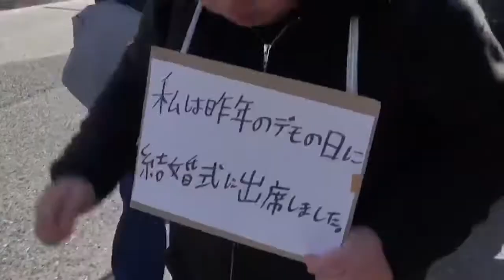NHẬT BẢN BIỂU TÌNH CHỐNG NGÀY LỄ TÌNH NHÂN